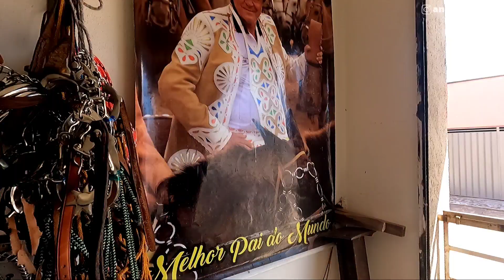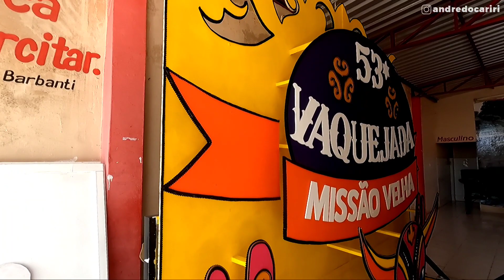A animada Cidade de Missão Velha-CE e Mostrando os Preparativos da Tradicional Vaquejada da Cidade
Missão Velha no Ceará Cidade Muito Animada, mostrei os Preparativos da Vaquejada da Cidade.